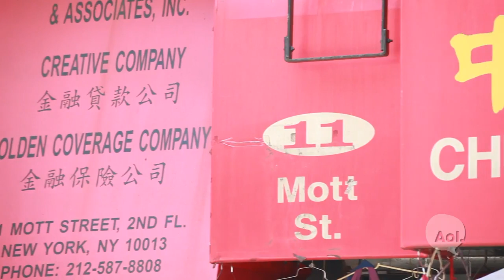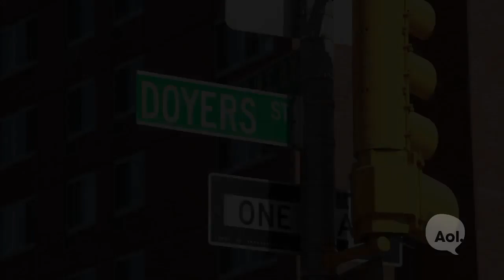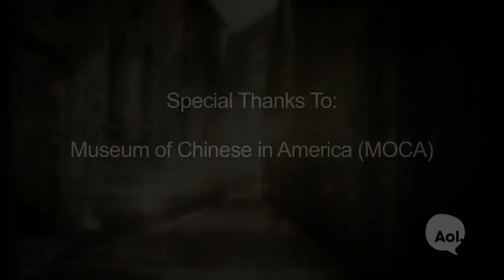NYC's Murder Alley - Doyers St., Chinatown - What Remains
This episode of What Remains explores the violent history of Doyers St. in NYC's Chinatown.  This street was notorious for gang warfare and criminal activity during the early 1900's.